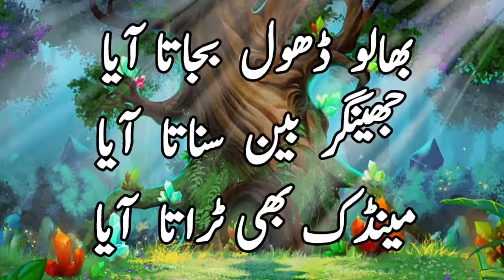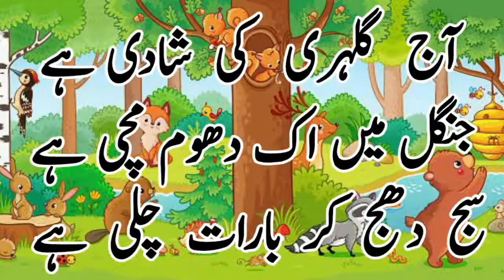std1 _گلہری_کی_شادی newsyllabus gilherikishadi urdumedium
پرندوں کی بولیاں

مور کی دُم پر پیسا

چڑیاگھر

گلہری کی شادی

 آج گلہری کی شادی ہے
 جنگل میں اک دھوم مچی ہے
سج دھج کر بارات چلی ہے
بھالو ڈھول بجاتا آیا
 جھینگر بین سناتا آیا
 مینڈک بھی ٹراتا  آیا
دلھن کے گھر دھوم مچی ہے
 محفل مہمانوں سے سجی ہے
 اور بندریا ناچ رہی ہے
 ہاتھی آیا کان ہلاتا
سونڈ اٹھائے بگل بجاتا
 گنے کا رس سب کو پلاتا
 آؤ بچو ! تم بھی آؤ
اچھلو کودو  دھوم مچاؤ
 سب مل کر یہ  گانا گاؤ